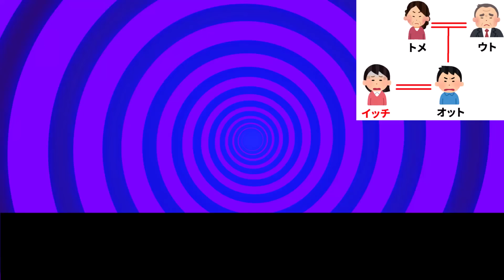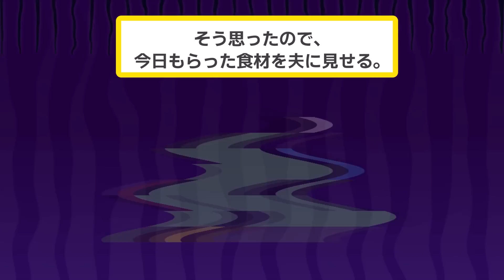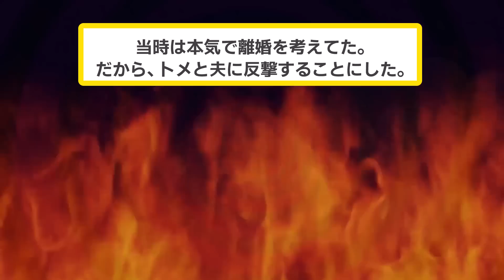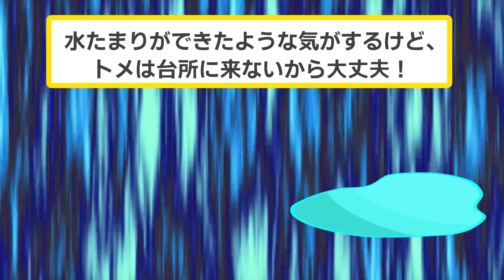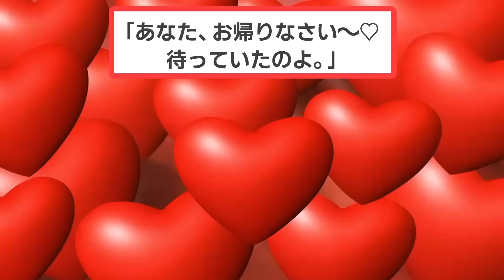【2ch スカッと】 姑を手伝ったお礼として腐った生ごみみたいな食材を渡してくる姑→夫「料理の腕があれば、美味しくなる」夫とトメに生ごみ食材で手料理をふるまった結果ww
▼あらすじ
トメは、嫁であるイッチを、奴隷のように扱う。
用事を言いつけては、イッチをこき使う日々。
しかも、いつも腐った食材というイヤゲモノ付き。
夫は、マザコンなため、完全にトメの味方。
「料理の腕があれば、美味しくなる」と言い出す始末。
イッチは、そんな夫とトメに、
生ゴミ食材で料理を振舞うことにした。

イッチをいびり続けるトメとマザコン夫は、
果たしてどうなるのか！？

イヤゲモノを押し付けてくるトメとエネ夫に、
その食材で料理を作った結果www

【素材】
・Pixabay様

【効果音】
・OtoLogic様

【BGM】
・魔王魂様